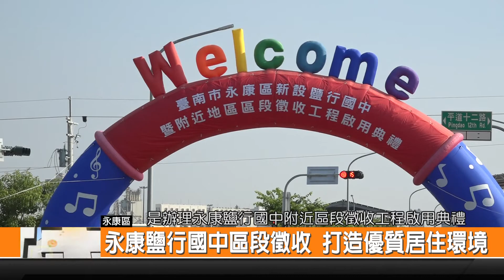永康鹽行國中區段徵收 打造優質居住環境-新永安新聞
臺南永康鹽行重劃區 從102年通過都市計畫以後 在106年9月核准徵收 完成鹽行國中的設立跟道路的拓寬 規畫公園綠地 停車場 道路等公共設施 市府地政局在完工後 也辦理永康鹽行國中 附近區段徵收工程啟用典禮 正式宣告區段徵收範圍全面啟用